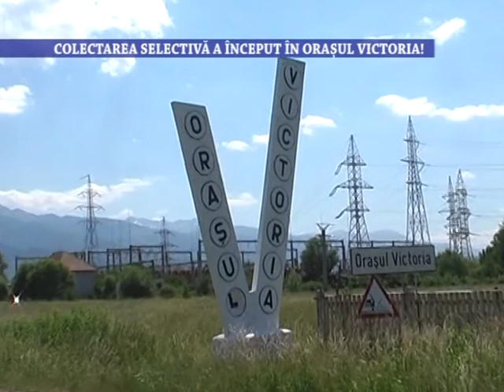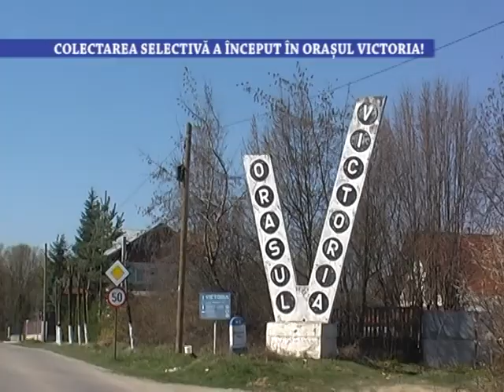Colectarea selectiva a inceput in Orasul Victoria - 11 august 2021